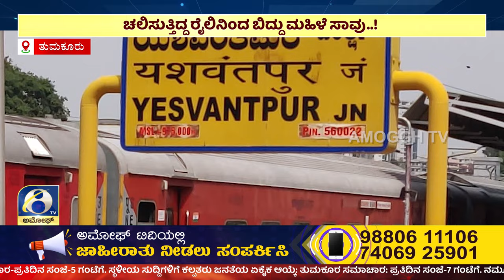ತುಮಕೂರಿನ ಹಿರೇಹಳ್ಳಿ ರೈಲ್ವೆ ಟ್ರ್ಯಾಕ್ ನಲ್ಲಿ ಘಟನೆ | AMOGGH TV